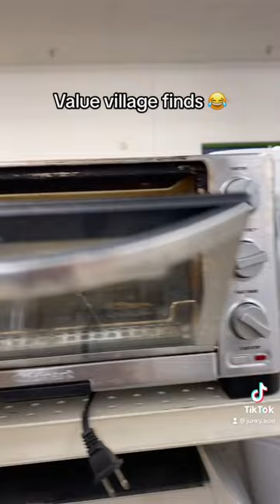High quality very clean toaster over